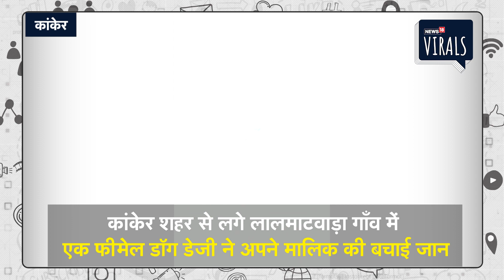Viral | मालिक की जान बचाने के लिए भालू से भिड़ गया कुत्ता, बहादुरी की जमकर हो रही तारीफ | OMG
Viral | कांकेर(Kanker). यह वीडियो जमकर हो रहा वायरल. कांकेर शहर से लगे लालमाटवाड़ा गाँव में एक फीमेल डॉग डेजी ने अपने मालिक की बचाई जान,अचानक भालु घुसने से मालिक घबराया पर डेजी ने अपने से ज्यादा शक्तिशाली भालू को भगाने में कोई कसर नहीं छोड़ी,वीडियो में भालू डेजी के हमले से बचता और घबराता नजर आया
डेजी के इस तरह अपनी जान जोखिम में डालकर अपने मालिक को बचाने की सभी तारीफ कर रहे हैं